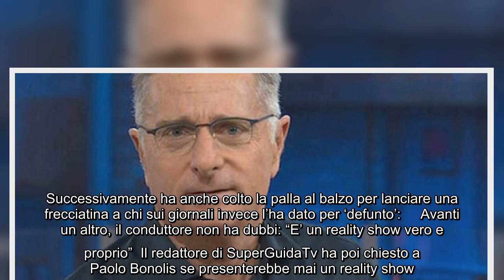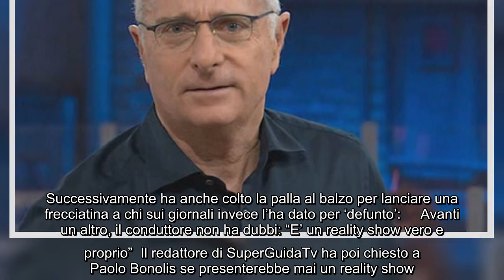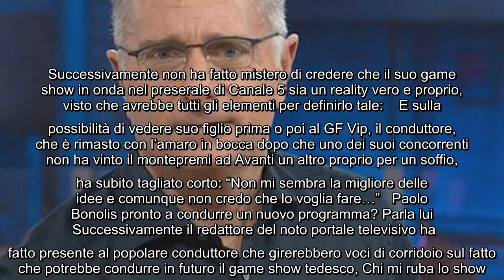Paolo Bonolis fa chiarezza sul suo show: "Merita ancora una ribalta" Oggi il popolare conduttore ha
Paolo Bonolis fa chiarezza sul suo show: "Merita ancora una ribalta" Oggi il popolare conduttore ha rilasciato una lunga intervista al portale televisivo